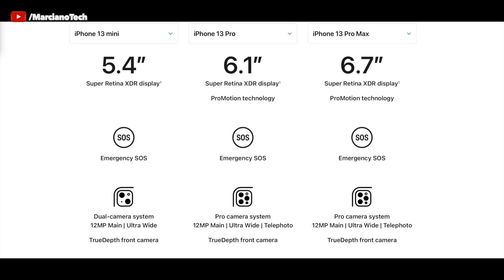UNBOXING iPhone 14 - VALE LA PENA EL MAS BARATO???